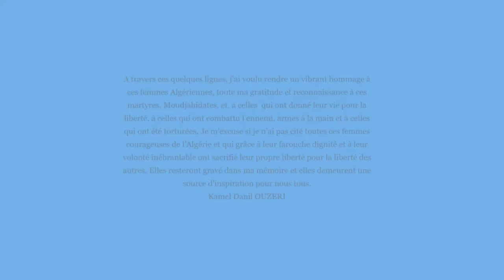Nos Moujahidates,nos héroïnes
Hommage à toutes ces femmes Algériennes et amies de l'Algérie, qui ont sacrifiées leurs jeunesse, leurs études, leurs vies de femmes pour libérer le pays du joug colonial.Elle auront par leur abnégation et leur courage su faire face à la soldatesque Française, elles sont dans nos coeurs à jamais.
Kamel Danil OUZERI